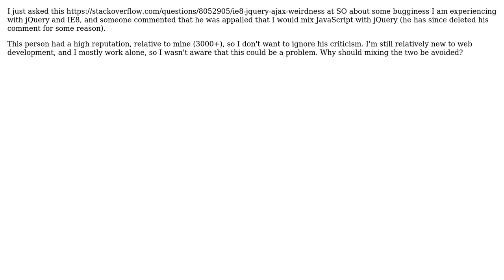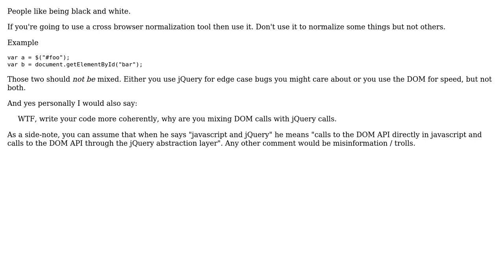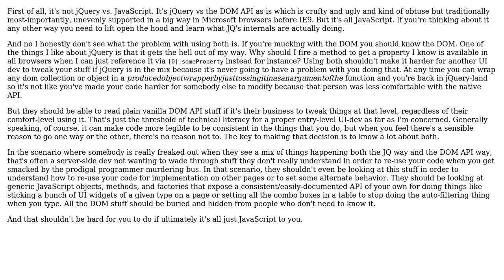Software Engineering: Mixing jQuery with JavaScript (5 Solutions!!)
Software Engineering: Mixing jQuery with JavaScript